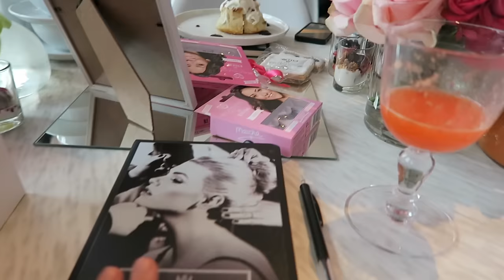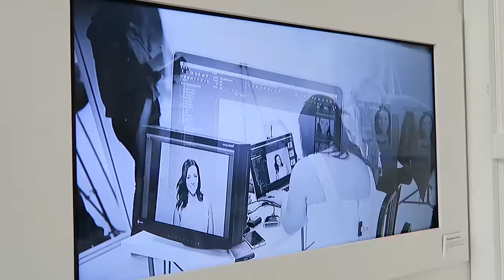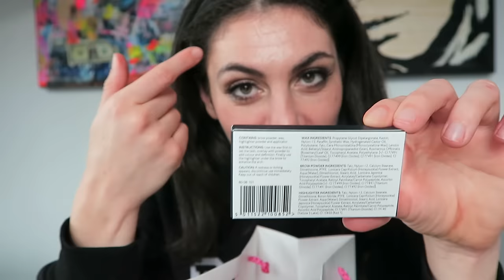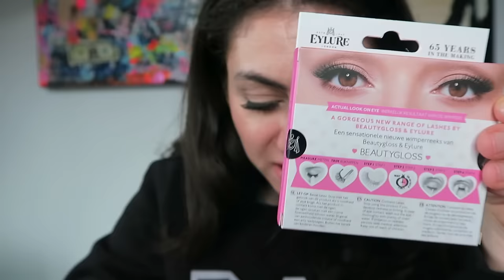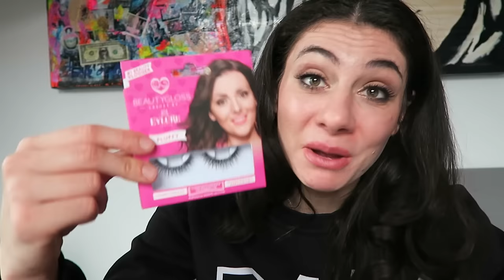BEAUTYGLOSS LASHES BY EYLURE LAUNCH - TRAVEL VLOG 265 AMSTERDAM | ENTERPRISEME TV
My bae Mascha from Beautygloss launches the Beautygloss lashes by Eylure! This is a legendary moment because she's truly one of our online icons. Started out with beauty but now is the #1 Dutch female social influencer. Of course I also tried out the Beautygloss lashes by Eylure! I'm totally TeamSilky but also can't wait to try out the Fluffy ones. The lashes are available at all Etos drug stores so definitely check them out!